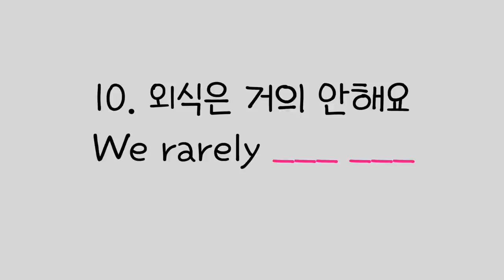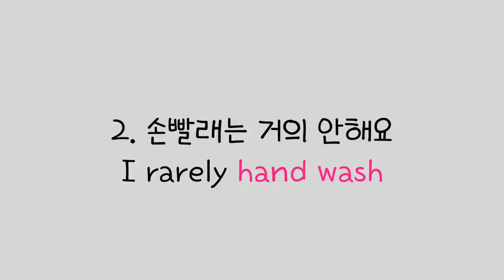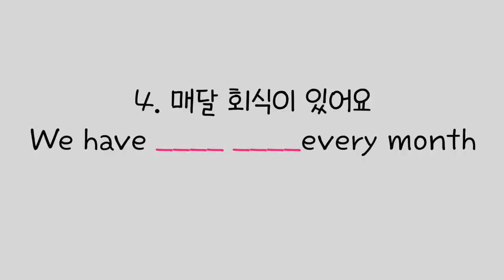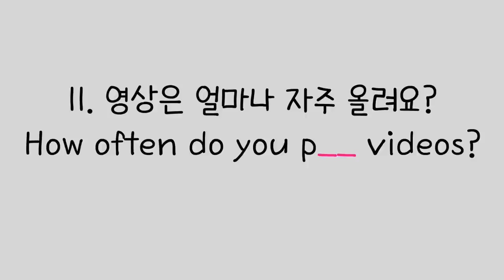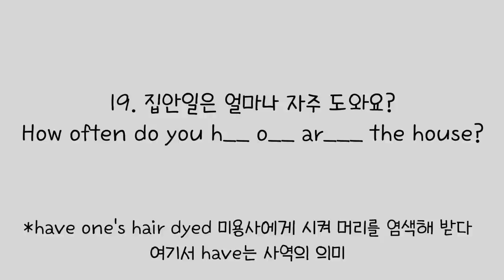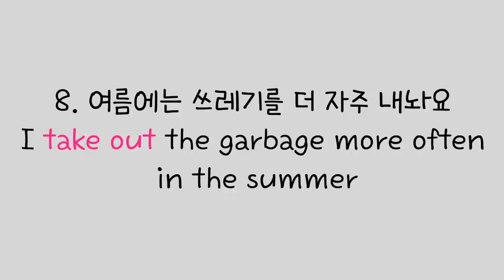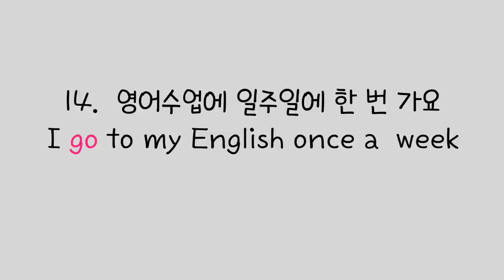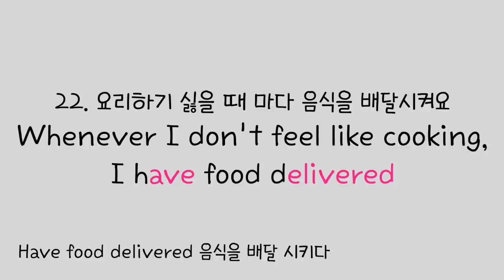[로지스쿨]#120 인생을 바꿔줄 필수 구동사 모음1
영어는 개별 단어를 외우기 보다는 같이 쓰이는 유닛을 덩어리로 외우는 게 포인트입니다.  이번 영상에서는 미국인이 생활속에서 진짜, 너~~~무 자주 쓰는 구동사를
패턴으로 익혀보겠습니다.